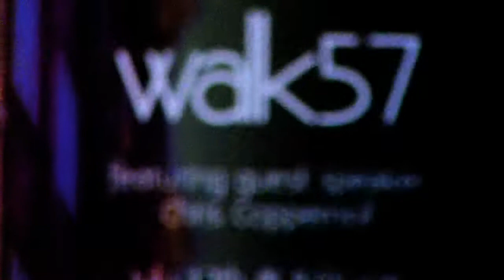Chris Coppernoll @ BBKing Promo / Evidential Productions Demo Reel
Video Director - Billy Brown
Evidential Productions